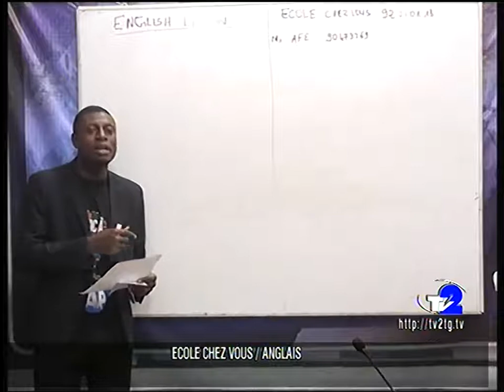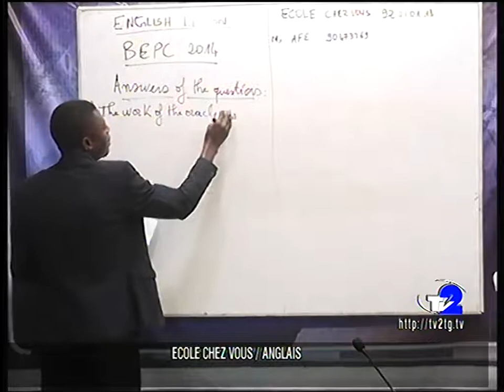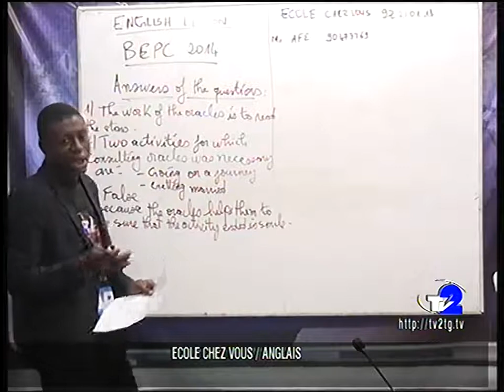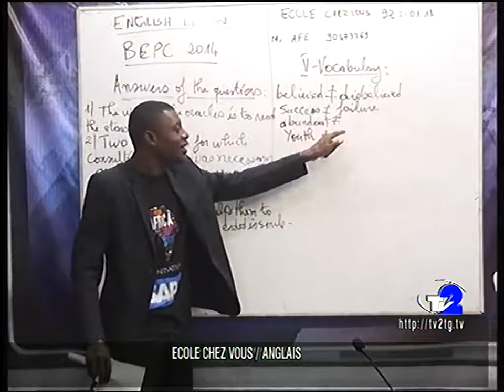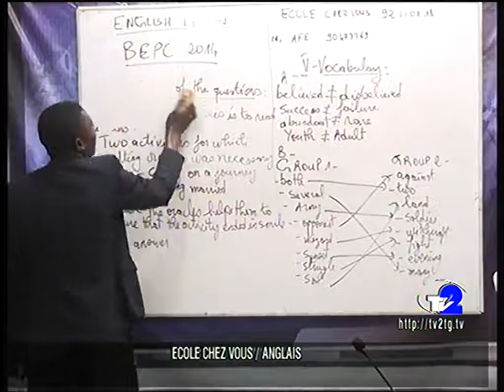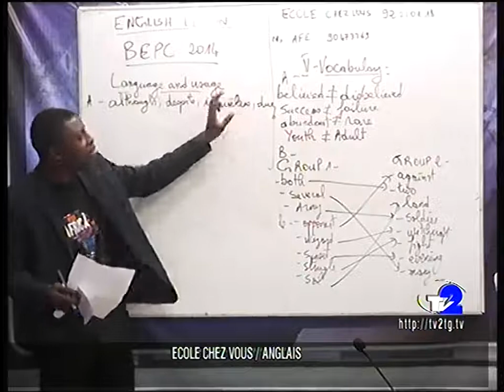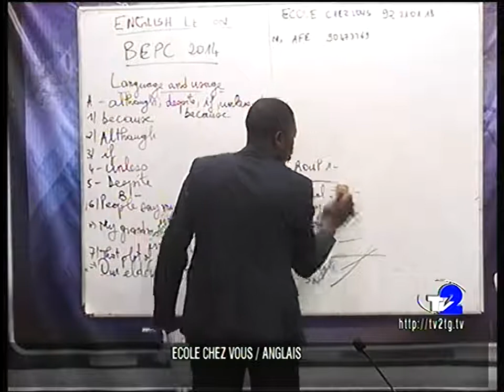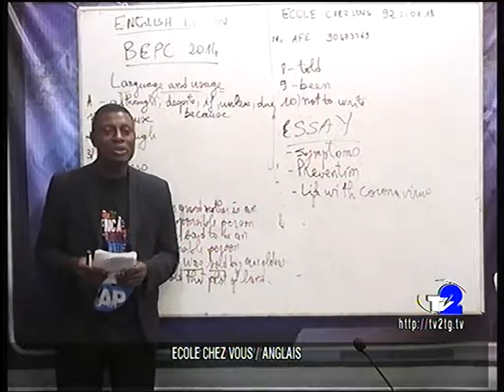cours d'anglais TD BEPC 2014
apprenons les cours gratuits.